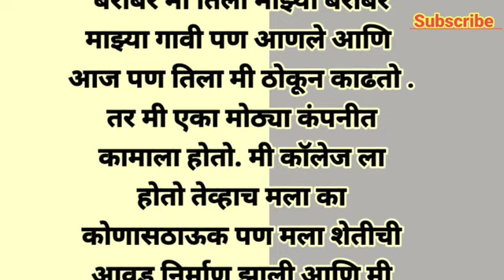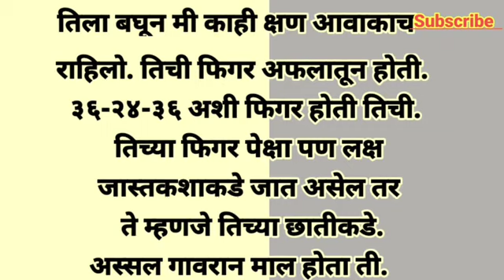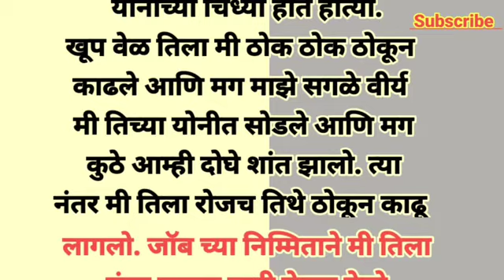वाड्यात ठोकली सरपंच्याची मादक बायको_ मराठी चावट कथा_ marathi chavat katha_ zavana story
marathi chavat katha
‌marathi katha
‌marathi story
‌marathi goshti
‌marathi katha
‌kathan marathi
‌navin katha marathi
‌lestest katha marathi
‌chaavat katha marathi
‌kathakathan marathi
‌chavat katha marathi
‌gaurav katha
‌katha power
‌marathi goshti
‌marathi new
‌katha marathi
‌chavat marathi katha
‌marathi katha
‌chavat aai mulga marathi katha
‌chavat katha marathi
‌chavat katha
‌चावट कथा
‌marathi chavat katha
‌chavat story
‌marathi sex story
‌marathi sex stories
‌Chavat goshti
‌new Navin chavat katha
‌marathi sex katha
‌sex story marathi
‌New marathi chavat katha
‌Navin zavazavi katha
‌Navin zavazavi goshti
‌marathi_chavat _katha_in_female_voice
‌chavat marathi katha
‌marathi sambhog katha
‌chavat production
‌Marathi chavat bol marathi katha Chavat Katha chavat jokes chavat production
‌Marathi_bolbala
‌Chavat katha
‌Chavat_production_marathi Marathi_Chavat_production
‌Chavat_new_episode
‌Chavat_gappa Chavat_gosti Marathi_Katha Sundar_Katha Marathi motivation Marathi_chavat_ukhane
‌marathi katha marathi story production
‌sundar vichar
‌power marathi

‌/ marathi call/ marathi chavat call
‌mahiti marathi story marathi short films short films shobha films marathi short filmmarathi web series marathi comedy web series marathi love song usatali bhangad|

ऊसातली भानगड ऊसातला धिंगाणा
आईला पोऱ्याने झंवल |मराठी चावट कथा |
मामीच्या भल्या मोठा गांडीत मी माझा तेल लंड घुसवत तिला झवत होतो.
मला लय करु वाटतं
मराठी कथा, मराठी बोधकथा, मराठी प्रेरणादायी कथा, मराठी कथा गोष्टी, मराठी